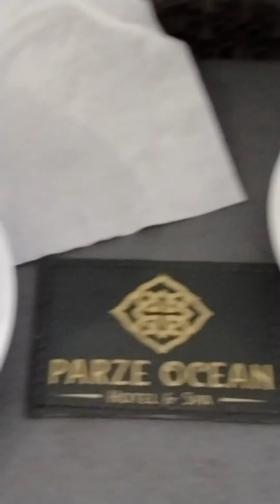vietnam danang beautiful morning